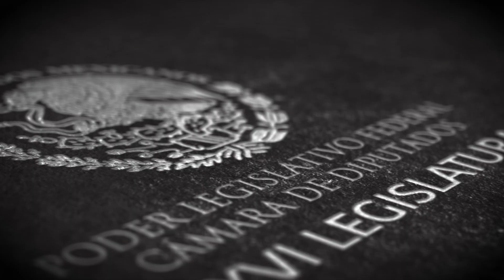Dip. Javier Vázquez Calixto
Conoce al diputado Javier Vázquez Calixto, integrante de la LXVI Legislatura. Descubre a qué estado representa y los temas clave que impulsará durante su gestión.